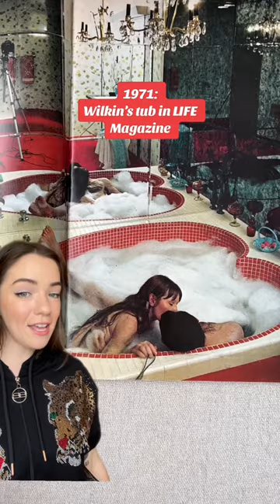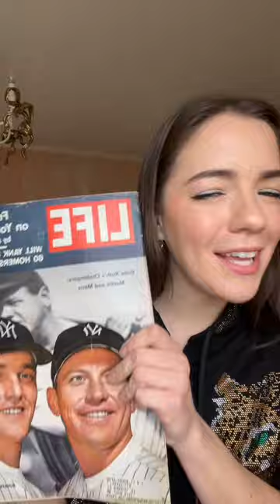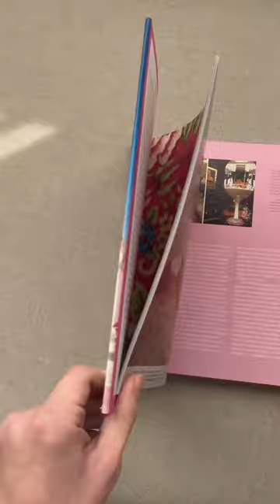Who really invented the heart-shaped tub? What do you think, justice for Jayne? 💕